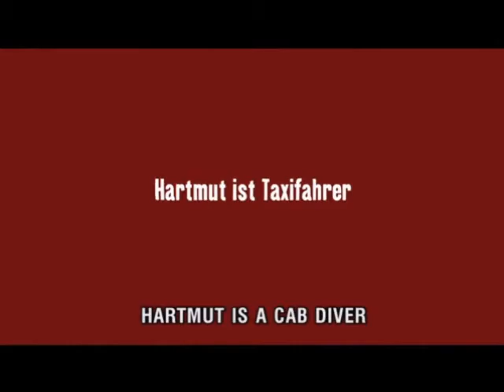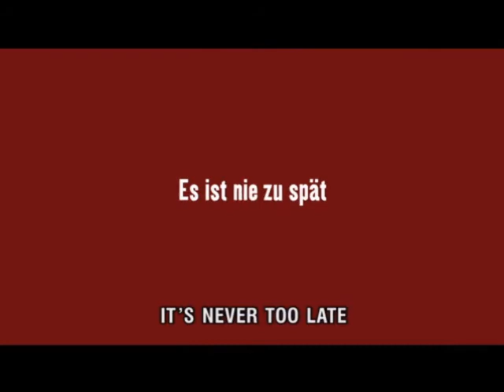Orinda November 16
Three Quarter Moon